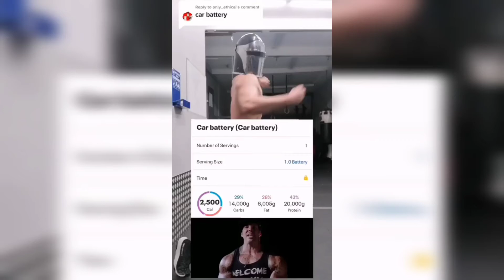Car batteries are a cheat code😂